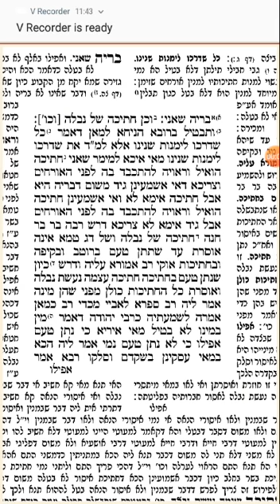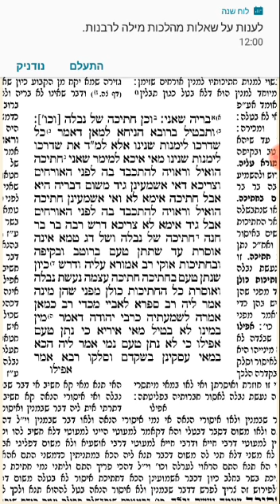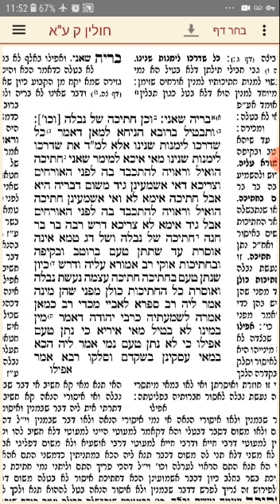דף היומי - "סלק את מינו כמי שאינו" מסכת חולין דף ק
טעימה בקצה המטה מהדף היומי במסכת חולין דף ק עמוד א-ב

נושא: גאונות הלכתית

לימוד פורה 🤓